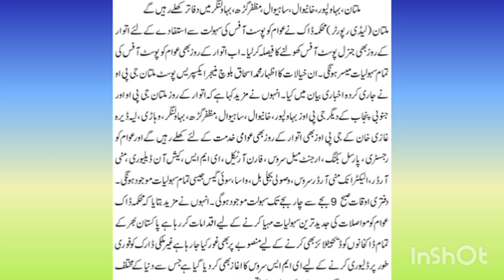Great News | GPOs will Remain Open on Sunday | Great Public Facility | Employees News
this video is about Great News | GPOs will Remain Open on Sunday | Great Public Facility | Employees News